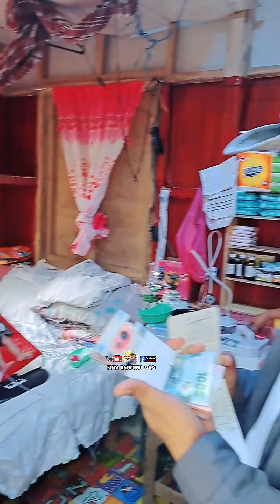🇵🇭PART 7: BABY NA SUBRANG NAKAKAAWA || YAN ANG MAGANDA PARA SA BABY MO ATE MARY JANE.